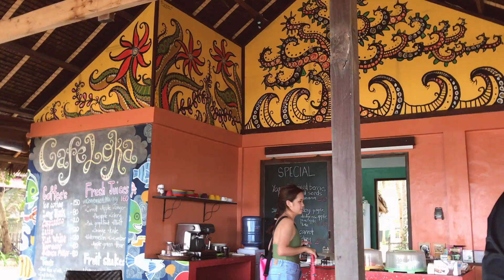Siargao Video Diary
This trip was from last February when I crashed my brother's trip with his girlfriend...because you know how the single life works. Ha ha ha!

Hope you guys enjoyed this Siargao Video Diary!